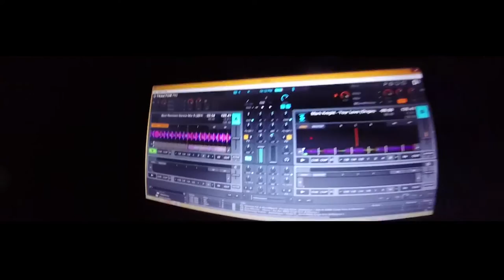Duplex NYP 2016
Duplex New Year 2016 party in Novi Sad Serbia.
Hosted by Ogi,Bili and Žiki!!!
Edited by Vukašin Čolić!!!
Enjoy. :D